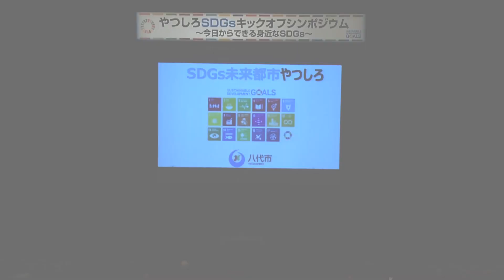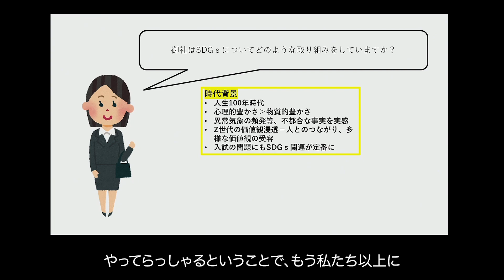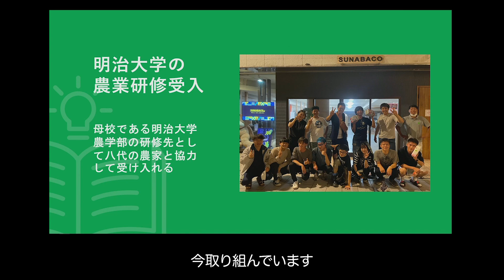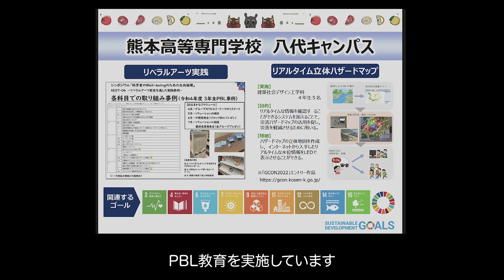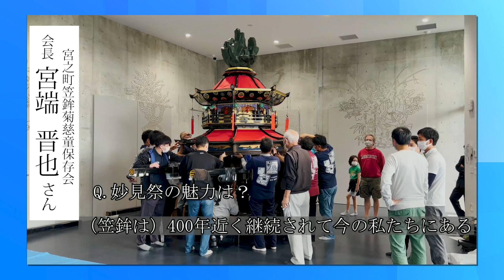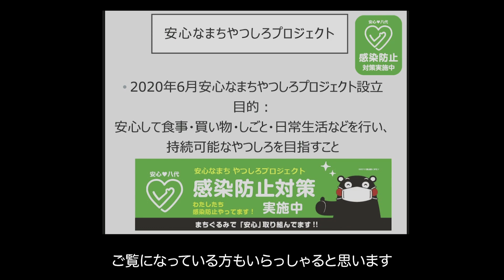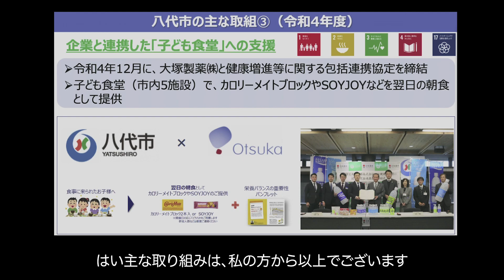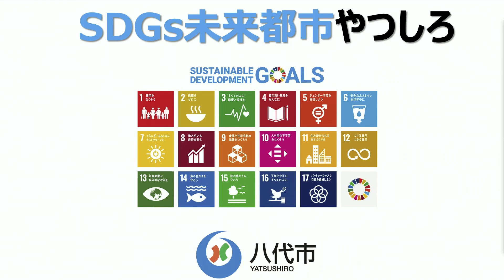やつしろＳＤＧｓキックオフシンポジウム～今日からできる身近なＳＤＧｓ～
この動画は、２０２２年度ＳＤＧｓ未来都市に選定された八代市が、ＳＤＧｓ理念の市内全域への普及・展開、そして、その達成に向けた第一歩として開催した「やつしろＳＤＧｓキックオフシンポジウム」の模様です。

１．八代市長によるキックオフ宣言、八代市オリジナルＳＤＧｓロゴマーク発表

２．市内企業の取組事例紹介
・西田精麦株式会社（代表取締役社長　西田啓吾氏）
・やつしろサニーサイドファーム（代表　桑原健太氏）

３．市内高校生による取組発表
・市内インターアクトクラブ（八代高等学校、八代白百合学園高等学校、秀岳館高等学校生徒）

４．パネルディスカッション
テーマ「今日からできるSDGsをみんなで考えよう」
パネリスト：
西田精麦株式会社（食品部門企画開発 鋤先祐子氏）
八代商工会議所（八代未来創造委員会委員長 野尻雄介氏）
次世代のためにがんばろ会（エコユース八代）
やつしろインターアクトクラブ（八代高等学校 生徒）
八代市（村上理一 政策審議監）

司会：まさやん、水上清乃